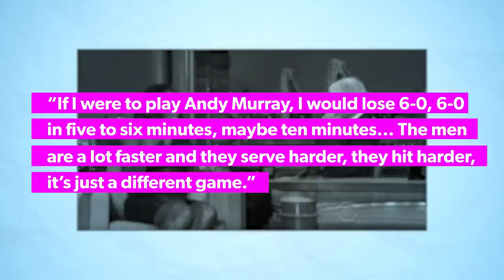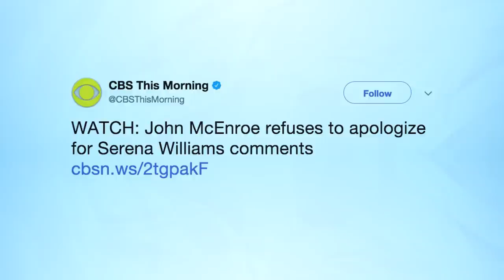John McEnroe on Serena Williams: A media meltdown | FACTUAL FEMINIST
During an interview with NPR's Lulu Garcia-Navarro on June 25th, 2017, tennis great John McEnroe said that tennis great Serena Williams would rank about "700 in the world" if she played against men. The outcry on social media and in the press was swift, harsh, and omnipresent. But was it deserved? Christina Hoff Sommers, AEI Resident Scholar and Factual Feminist, serves up her analysis.

Photo credits:
Reuters
CBS Television Studios
CBS News Productions

Imagery from CBS is used for the purpose of criticism and should be considered a fair use in the United States.